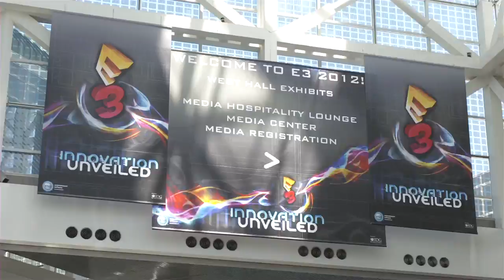E3 Insider Exclusive Interview: Disney Interactive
E3 Insider interviews the creators of Disney Epic Mickey 2: The Power of Two.